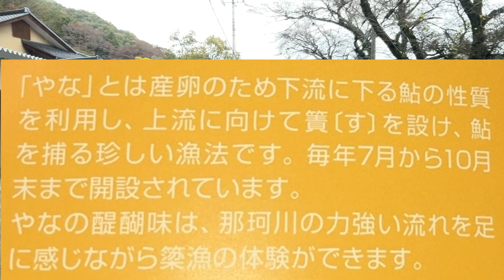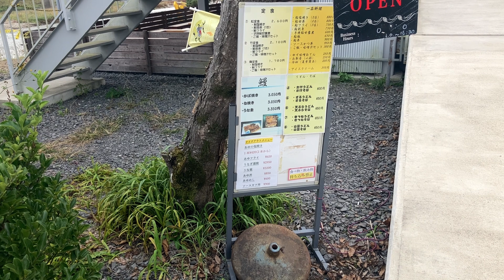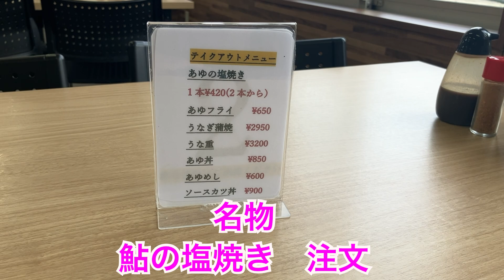栃木県茂木町 大瀬やな 那珂川の天然うなぎを求めて栃木県へ🚗